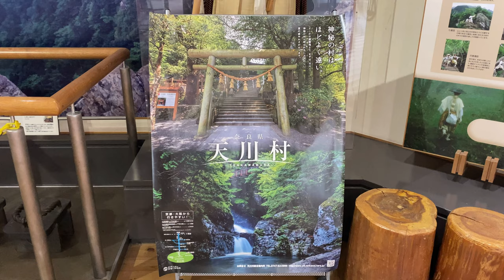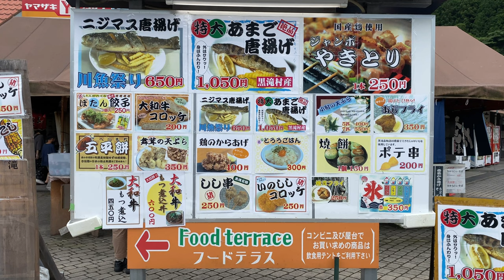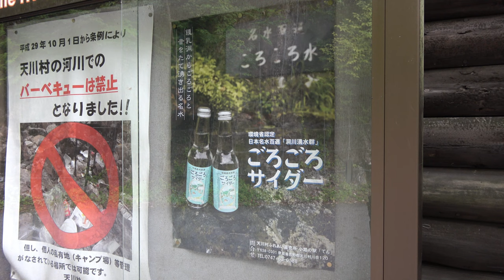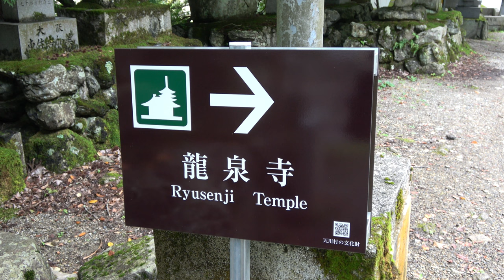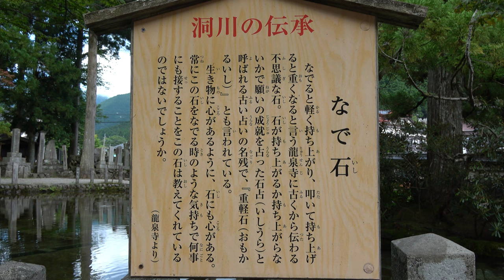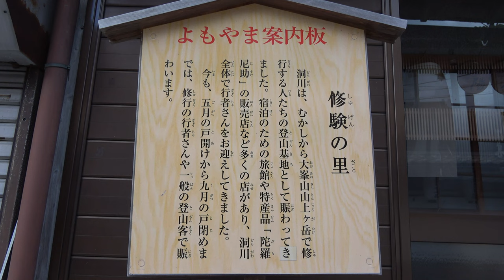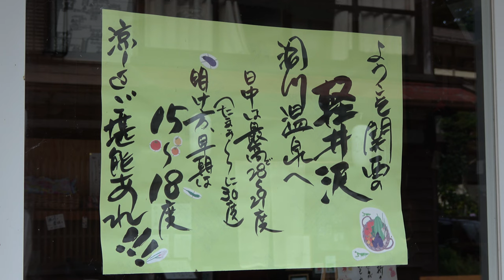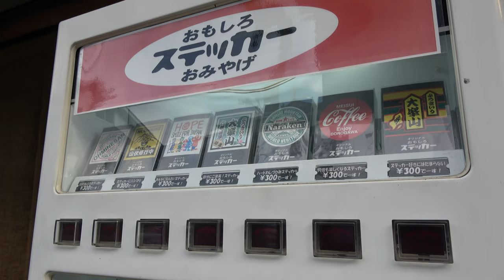【4K】天川村 Tenkawa Village (Nara, Japan) (2022)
2022年
Camera：SONY FDR-AX45

0:00 道の駅 吉野路大淀iセンター Roadside Station Yoshinoji Oyodo i Center
0:50 道の駅 吉野路黒滝 Roadside Station Yoshinoji Kurotaki
1:47 天川村 Tenkawa Village
2:02 みたらい渓谷 Mitarai Valley
6:40 龍泉寺 Ryusenji Temple
11:25 洞川温泉 Dorogawa Onsen